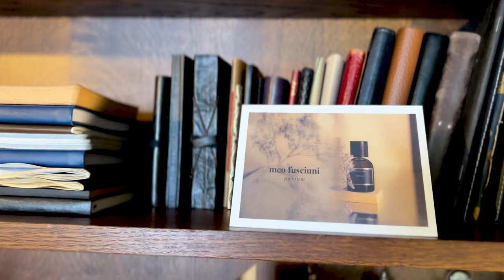DISCOVERING MEO FUSCIUNI - PERFUME, TRAVEL, LOVE - TUTTO INIZIA DEL SENTIRE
I had the privilege to travel to Salsomaggiore Terme in Italy to visit the amazing Meo Fusciuni. What I thought would be a quick interview turned out to be a deep meditation on perfume, love, life and how everything is connected to smelling. "tutto inizia del sentire"

If you would like to know more about Meo Fusciuni's perfumes you can visit his site: